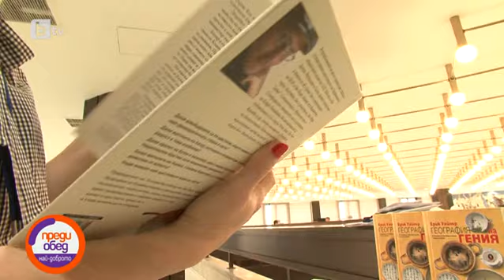Преди обед: "Пътят към щастието": Идеите на Ерик Уайнър за по-добър живот